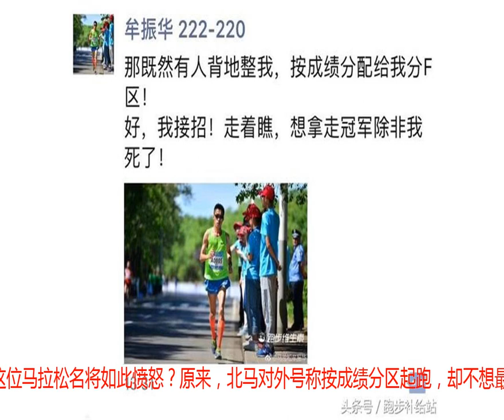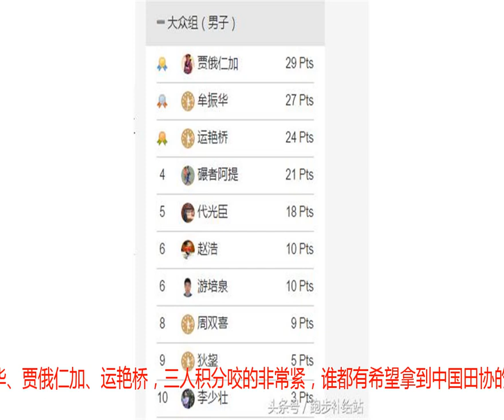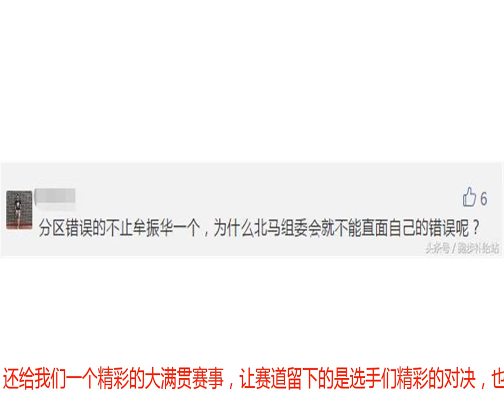2018北京国际马拉松有多牛？让冠军到队尾去起跑！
距离2018北京马拉松开跑也就剩个5天左右了，没想到消停了几天的北马，最近又出了幺蛾子。日前，国内名将牟振华在北马公布了比赛选手分区后，第一时间回应：想要拿走冠军，除非我死了！那么到底有“国马”之称的北马，做了什么人神共愤的事才惹得这位马拉松名将如此愤怒？原来，北马对外号称按成绩分区起跑，却不想最后居然把一位220的马拉松名将分到了最末端的F区起跑。这就意味着牟振华到时候，将通过一大段拥挤的人群，出发环境恶劣、速度起不来，对于志在北马夺冠的牟振华来说，简直犹如晴天霹雳了，也难怪人家大佬要发这么大的脾气。当然更主要的原因，我估摸着还是跟那10万奖金有关吧，毕竟目前在中国马拉松大满贯男子大众组别中，牟振华、贾俄仁加、运艳桥，三人积分咬的非常紧，谁都有希望拿到中国田协的那10万奖金，所以牟振华才会有一种被人摆了一道的感觉吧。不过从目前众跑友的反馈来看，可能牟大神在被坑的路上并不孤单，有不少跑友表示，说好的按成绩排分区，最后大批的240选手却被分到了F组。我们参加一个北马，今年跑不好，明年继续报名继续跑就好了，可对于一个把跑步当做梦想来